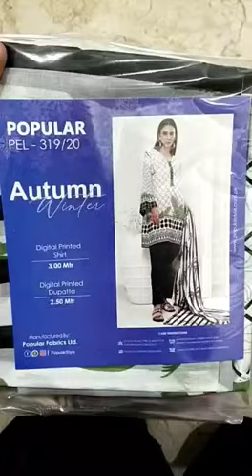Popular Cambric & Lawn By Fashion Couture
More detail Facebook's page visit

Thank for my watch my videos Supporting me